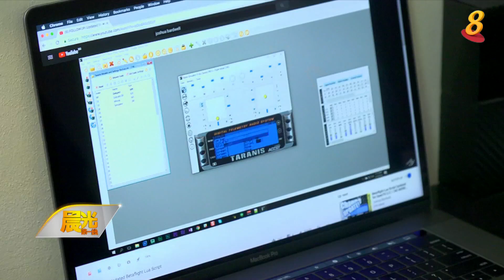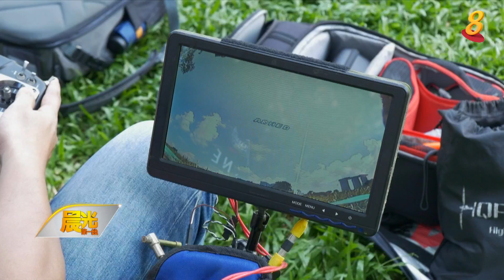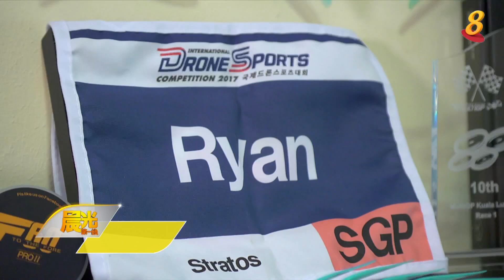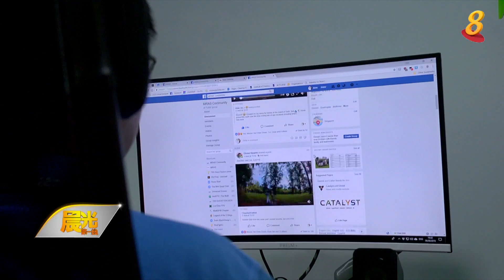《玩物壮志》6月22日：无人机成为热门电子产品 掀起竞速比赛风潮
翱翔于宽阔无垠的空中，除了当飞机师，还可以当“无人机师”。不能赛车的话，可以考虑赛无人机！《玩物壮志》一起去认识日渐受欢迎的无人机竞速比赛。